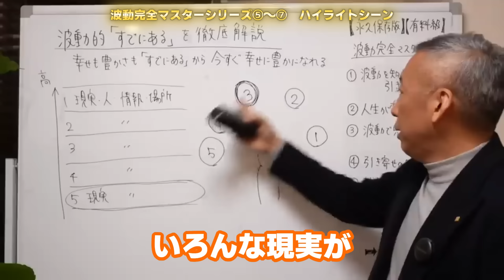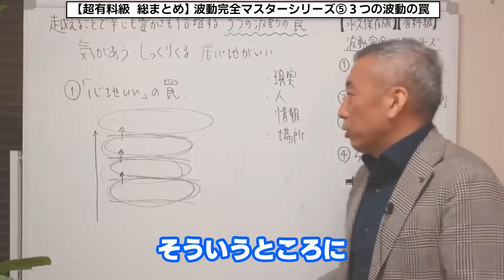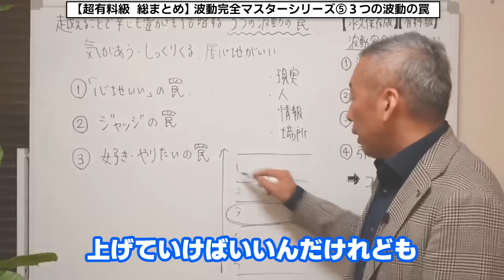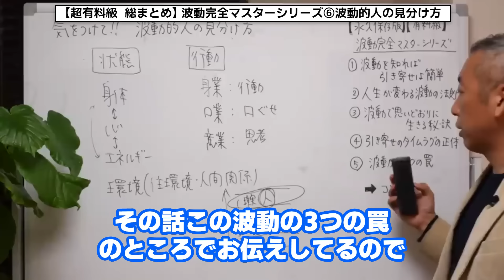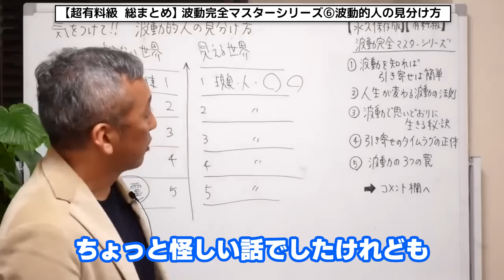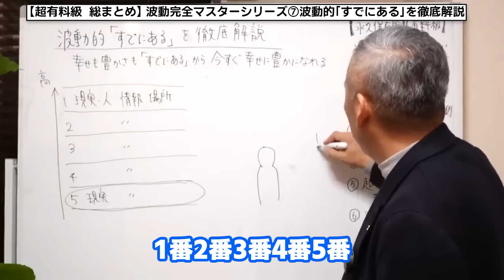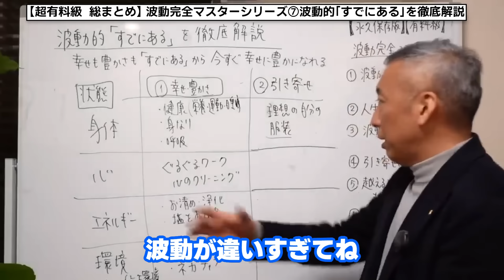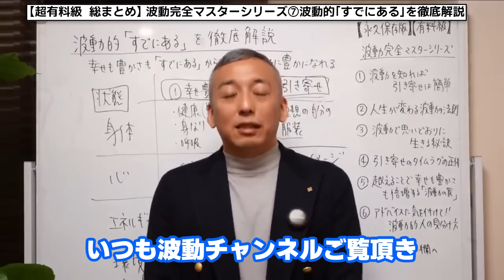【超有料級 総まとめ】これを超えて豊かになる。波動的人と罠の見分け方【波動完全マスターシリーズ⑤～⑦まとめ】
▼桑名正典 新刊『すぐ開運 潜在意識"超"書き換えルーティン』

⑥【永久保存版】アドバイスには気を付けて！波動的人の見分け方　波動チャンネル

⑦「すでにある」を波動的に徹底解説／幸せも豊かさも「すでにある」から今すぐ幸せに豊かになれる

00:00　ハイライトシーン
01:07　３つの波動の罠
26:48　波動的人の見分け方
47:22　波動的「すでにある」を徹底解説

波動倶楽部・ワークショップ

各種SNSとHPはこちら

朝の祝詞・寝る前の祝詞

波動チャンネル人気動画TOP5

各界の著名人との波動対談シリーズ